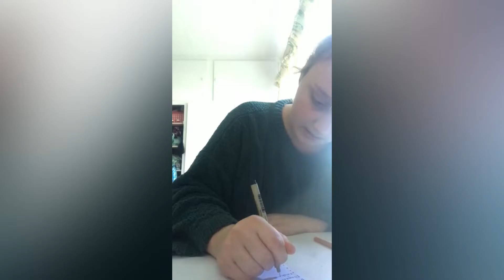My July In 31 Seconds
About Me:
Hi, my name is Gen, Im a  South African student that does art in her free time and likes to film it. I am a young person that enjoys art and film making and those are the core inspirations for my channel.